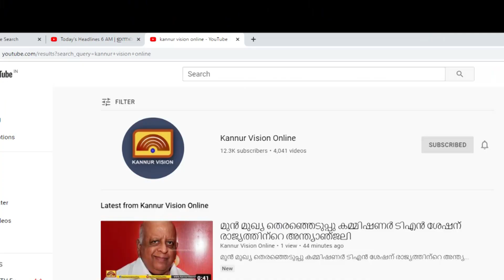മീനിലെ മായം കണ്ടെത്താനായി തലശ്ശേരിയിലും ഭക്ഷ്യ സുരക്ഷാ വകുപ്പിൻ്റെ പരിശോധന